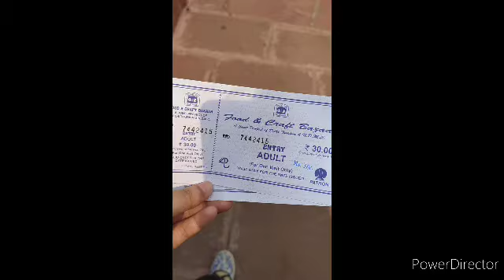Visiting Delhi Haat INA After Covid19 lockdown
The DILLI HAAT provides the ambience of a traditional Rural Haat or village market, but one suited for more contemporary needs.

Timings:
10:00 a.m - 08:00 p.m
 Open- All Days except National and Declared Holidays.

Ticket price:
10 INR per person (Indian)

Nearest Metro station:
INA Delhi Haat (Yellow and Pink line)

Food Stalls open only for Beverages, no proper food serving were there till yet.
Restrooms were there inside the premises.
Maintain safety and Hygiene.

Vendors can contact to exhibit their stalls through respective website.

Please visit the place and encourage our Artisans amid this huge crisis.

PS: My first video coverage, still learning everyday and improving my content. Thank you.

 Suggestions always appreciated.